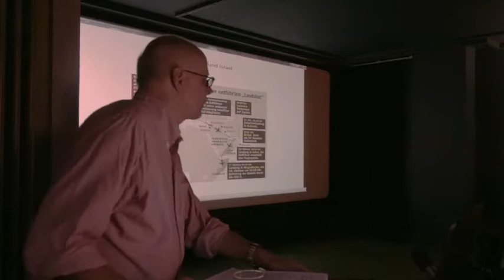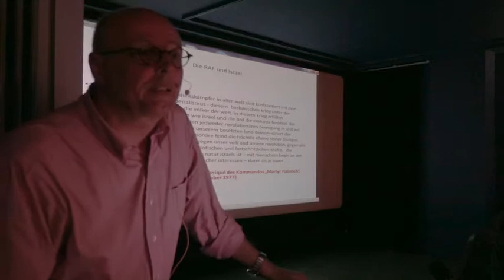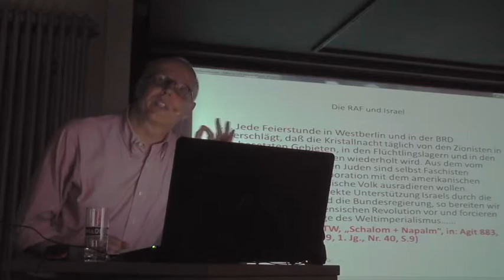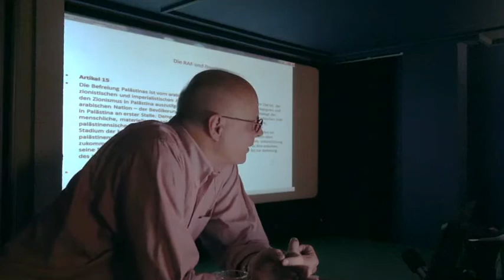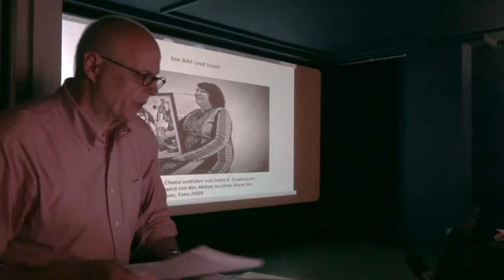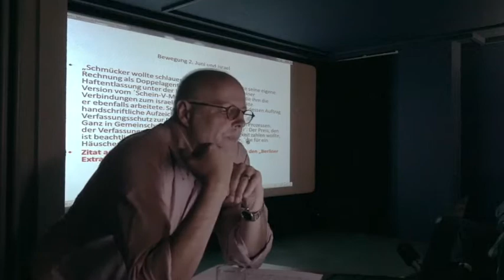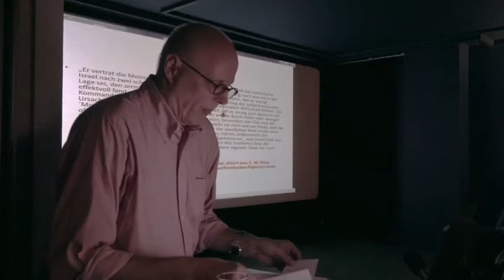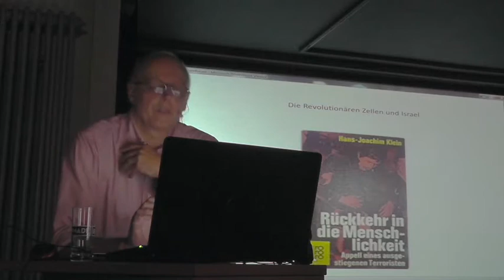Martin Jander "Die RAF und der Staat Israel"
Im Rahmen einer Veranstaltungsreihe anlässlich des 40. Jahrestages der Terrorwelle, bekannt als „Deutscher Herbst", skizziert der Historiker und Journalist Dr. Martin Jander die Geschichte des Terrorismus von Links, seine wesentlichen Ziele und Mängel der bisherigen Geschichtsschreibung, die meistens ausblendet, dass sich der Terror der RAF nicht nur gegen die Bundesrepublik Deutschland, sondern auch gegen Israel und die USA wendete.
Veranstalterinnen: Antifa Saar / Projekt AK; CriThink! e.V.; Heinrich Böll Stiftung Saar; Linksjugend [’solid] Saar; Deutsch-Israelische-Gesellschaft Saar.
Wir bitten Sie die technische Probleme, die während der Aufnahme aufgetreten sind zu entschuldigen.